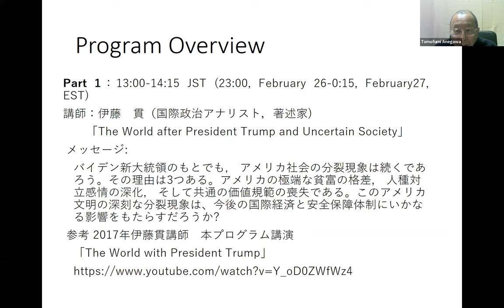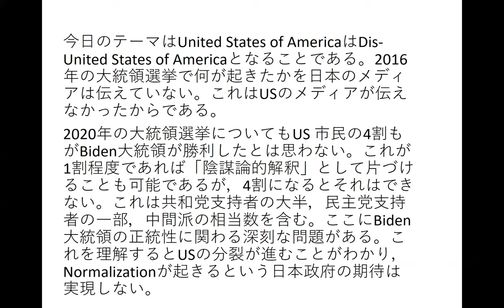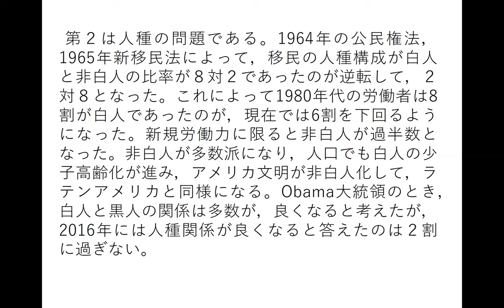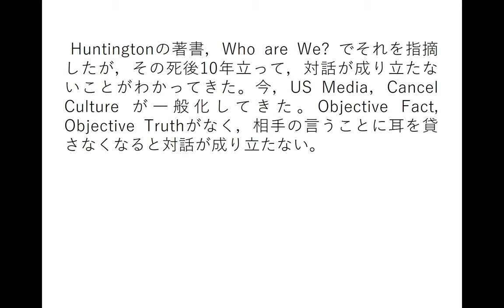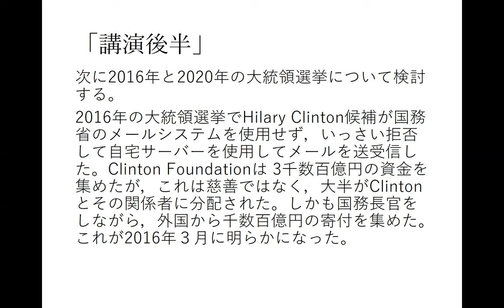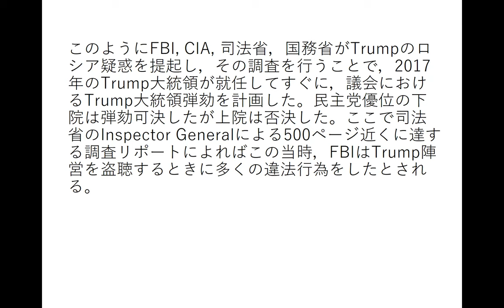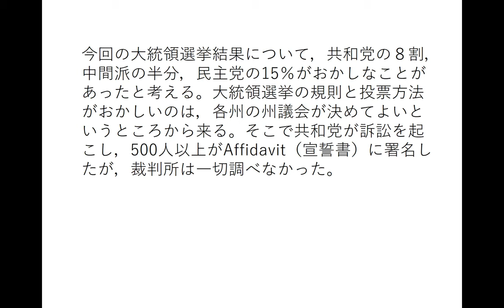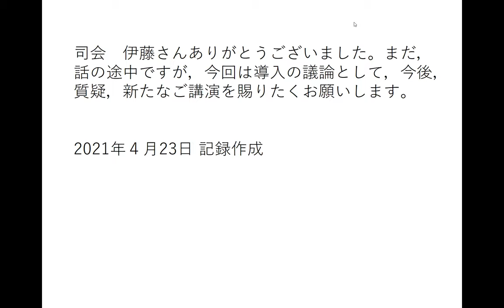2021/02/27 伊藤貫講師(国際政治アナリスト，著述家) 「The World after President Trump and Uncertain Society」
Grand Design by Japan 第２期 (名古屋商科大学ビジネススクール）2021年2月27日Forumにおける伊藤貫講師の講演動画です。当日の講師の動画音声記録に，主催者が筆記した講演録を併せる形式で再録しました。アメリカ合衆国の国際政治と対になる国内政治に関する講師の主張の重要性に鑑みて動画配信します。(再録日時2022年５月5日）

伊藤貫講師メッセージ「バイデン新大統領のもとでも,　アメリカ社会の分裂現象は続くであろう。その理由は3つある。アメリカの極端な貧富の格差,　人種対立感情の深化,　そして共通の価値規範の喪失である。このアメリカ文明の深刻な分裂現象は、今後の国際経済と安全保障体制にいかなる影響をもたらすだろうか?　」

‹関連動画›伊藤貫講師　本プログラムの他の講演
2022「イデオロギーを振りかざすアメリカの独善外交」（本動画の後編）これは下記のForum動画のPart2の冒頭の40分の講演，ならびにPart3「総合討論と提言」の一部にその内容があります。

‹2022年3月19日Forum›
『ロシアのウクライナ侵攻の背景，原因，現状，解決策』
Part 1: 「講演１：ロシア・ウクライナ危機の視点と分析」13:00-14:30JST
松里　公孝（まつざと　きみたか）講師（東京大学法学部教授）「プーチンの戦争目的、あるいは露ウ戦争の落としどころ」
岡部　芳彦（おかべ　よしひこ）講師（神戸学院大学教授，ウクライナ大統領付属国家行政アカデミー名誉教授）「ウクライナの視点」（仮題）
Muhametov，Ruslan，Salihovich（Ph.D.,AssociateProfessor, the Department of Political Sciences, Ural Federal University）“The Causes of  Ukraine-Russian Crisis”

Part2 「講演２：国際的視点と分析」14:40-16:00　JST
伊藤　貫（いとう　かん）講師（外交アナリスト）「イデオロギーを振りかざすアメリカの独善外交」
長尾　賢 (ながお　さとる)講師（ハドソン研究所研究員）「ロシアのウクライナ侵攻がインド太平洋の安全保障協力に与える影響」
村主　道美（むらぬし　みちみ）講師（国際政治，学習院大学教授）「大国に隣接する国の「主権」と国際的役割――ウクライナの場合」

Part3　「総合討論と提言」16:15-17:00
松里公孝，岡部芳彦，伊藤貫，村主道美講師，姉川知史（司会）

主催・文責　姉川知史